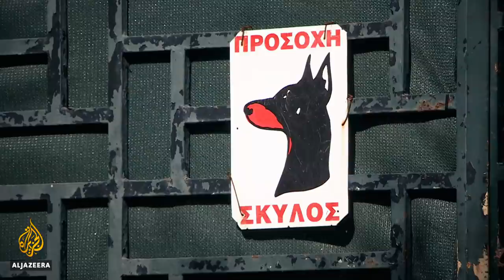Lesbos: Europe’s 'scapegoat' | Talk to Al Jazeera: In the Field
More than a million refugees have made the desperate journey to Europe in the last five years, risking it all.

Once they get there, they are often left for months on end waiting for an answer to their asylum requests.

But there is another side to this story. Some in the communities that host them say they feel forgotten too, left to deal with a problem that Europe does not want.

The shores of the Greek island of Lesbos have been the landing point for refugees for decades.

How has the island been affected?